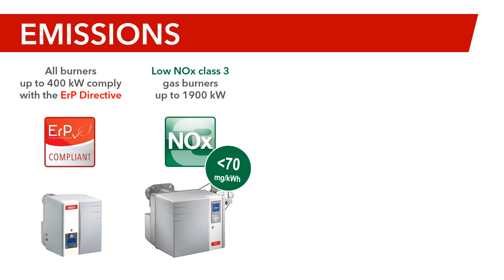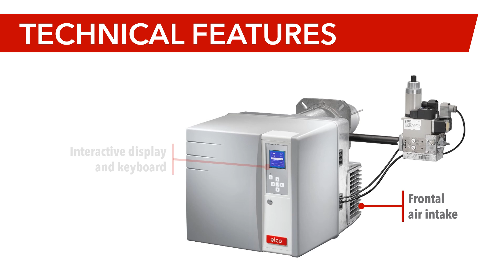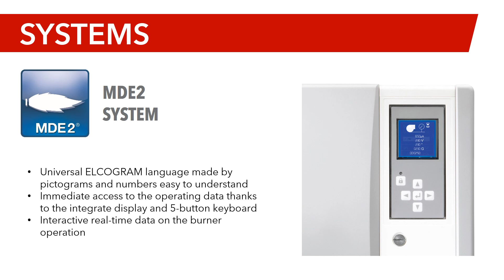Elco Vectron Burner Range